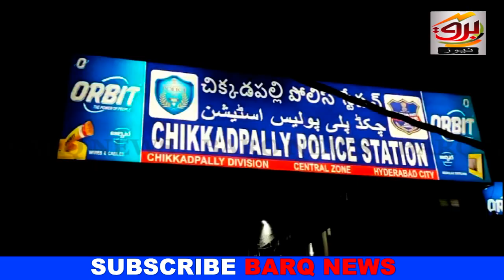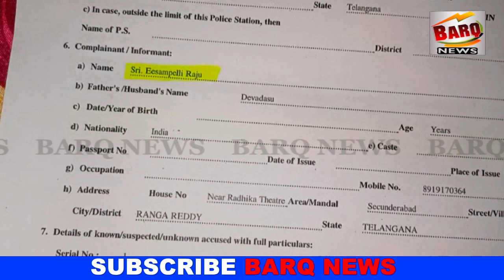INSPECTOR PRASAD ARRESTED BY CHIKKADPALLY POLICE AND SENT TO JAIL ! 23rd DEC 2023